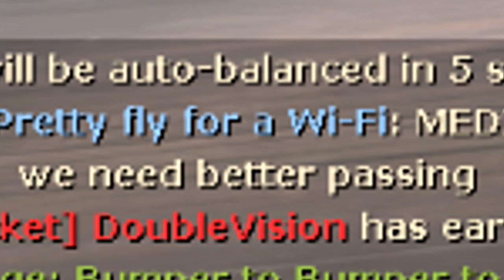TF2: Halloween Bumper Cars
My first video uploaded in 60fps! (Doesn't work in all browsers yet) Thx utube. You're doing things